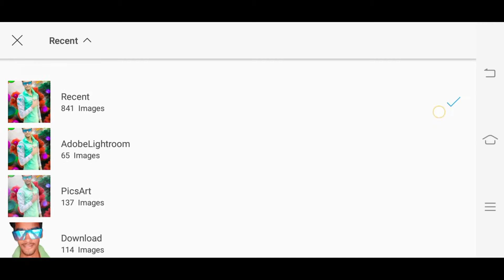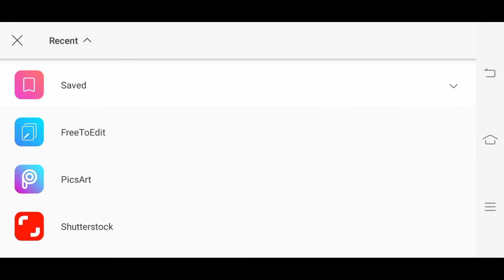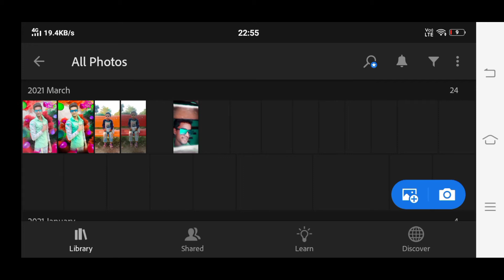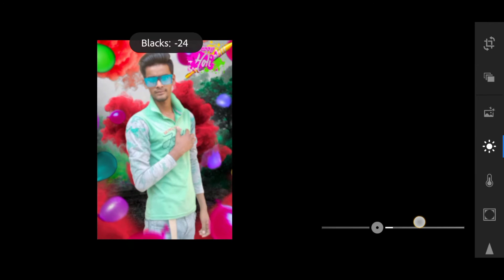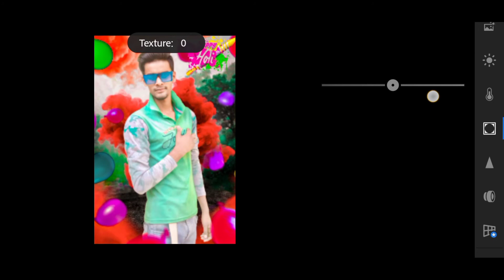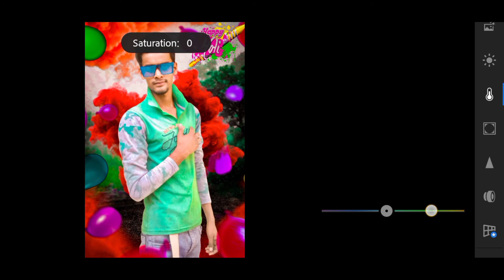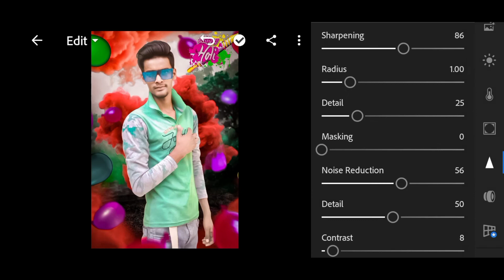holi photo editing tutorial in picsart / water balloon photo editing 2021 pics art and light room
holi special photo editing tutorial in pics art 2021 holi photo editing pics art and light room

❣️any questions please ask me in comment section